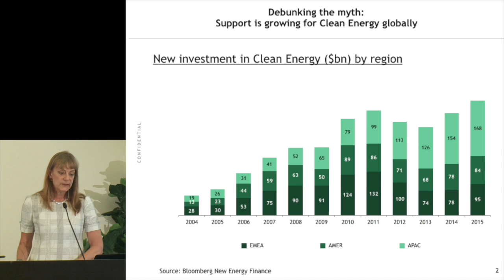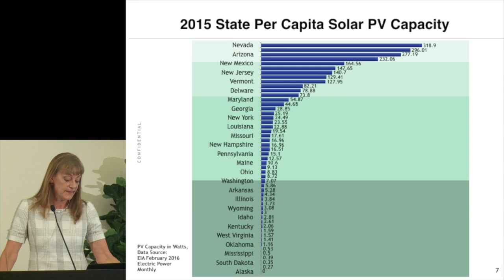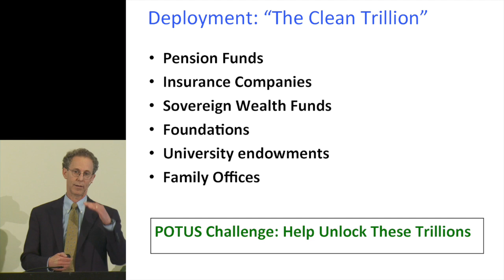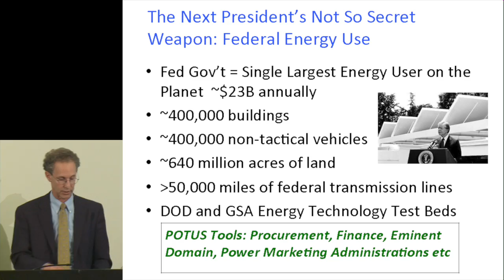Highlights | Financing a Clean Energy Economy